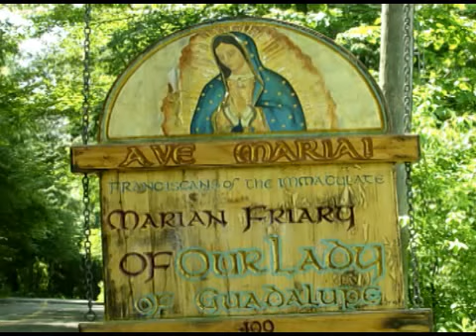Apr 12 - Homily: Jesus Co-equal with the Father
Jesus claims to be equal with God the Father in today's Gospel. Fr. Bonaventure relates the objections of the Pharisees to those of His own disciples and to those of our modern society.  Ave Maria!  Mass: Tuesday 5th Week of Lent -  - Form: OF Readings:  1st: num 21:4-9 Resp: psa 102:2-3, 16-18, 19-21 Gsp: joh 8:21-30